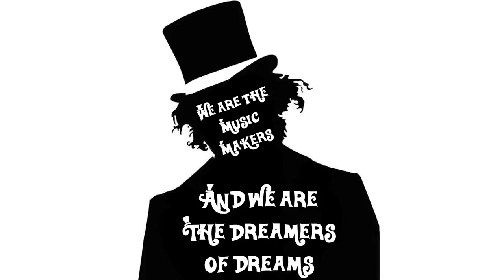SJCS Gala 2015: A Knight of Pure Imagination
Step inside our Knight of Pure Imagination and see why the Annual Fund for Tuition Assistance is so important to the life and culture of SJCS.